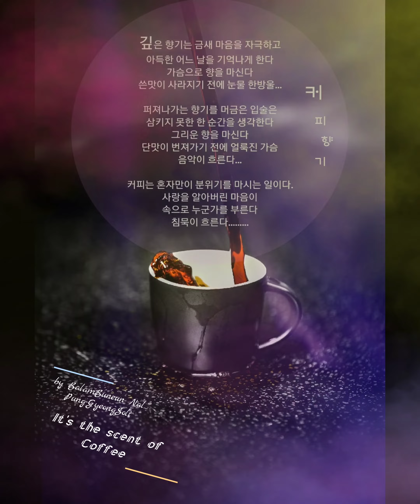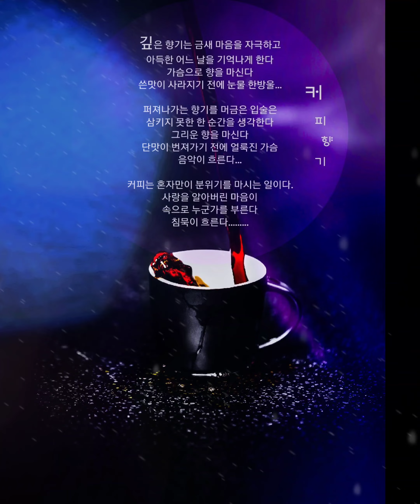Six Nights - Si La Vie Était Simple